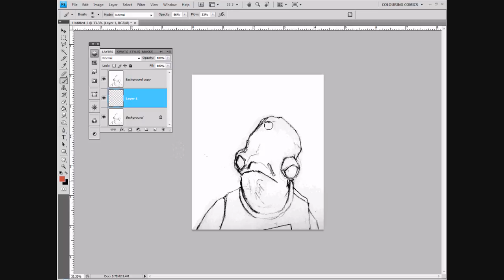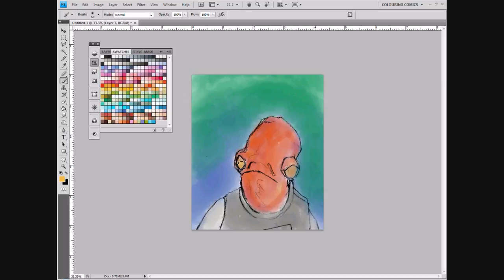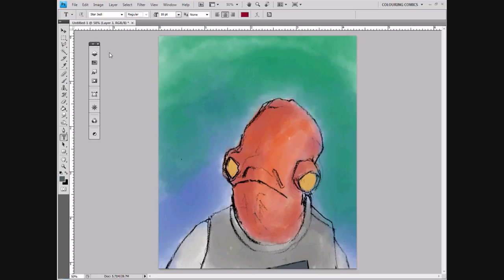Admiral Ackbar Digital Speedpainting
Drawn and coloured by me.